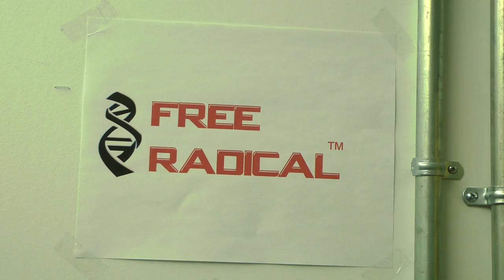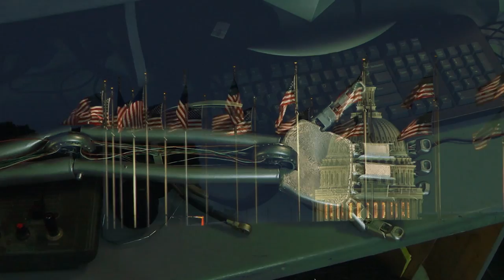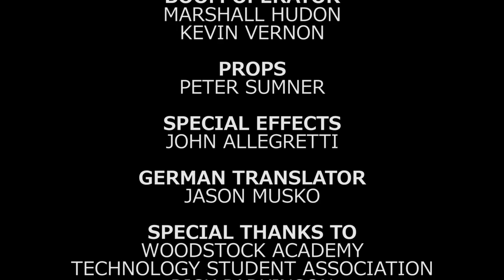Wired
Cybernetics are quickly becoming the most controversial topic in all of human history. "Wired" takes you through the history of augmentations and the challenges they now pose to our society.